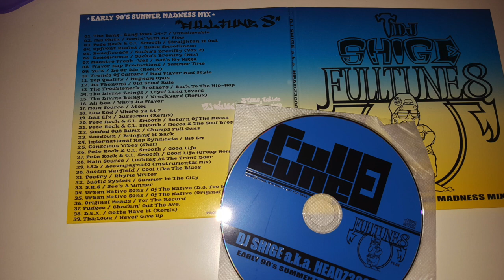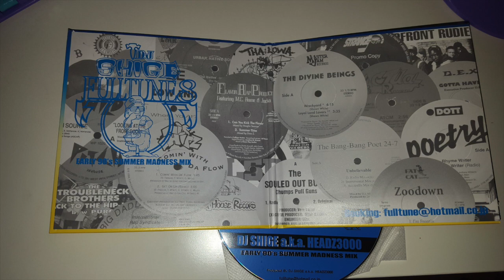DJ Shige - Full Tune 8 Early 90's Summer Madness Mix (INDIE RAP)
JP, 2016. DJ Shige is a Legend no doubt! He is bringing fresh mixes along with some rare random tracks on it. Hope you enjoy!
1LOVE!